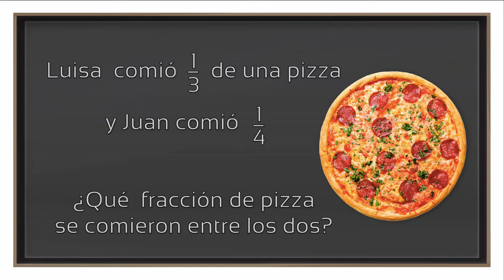Quebra2 | Suma de Fracciones con Diferente Denominador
| Juega y comprueba las diferentes proporciones con tus hijos |

Juego de fracciones que permiten representar fracciones para su lectura y escritura. Identificar cantidades en forma de fracción y realizar operaciones aritméticas básicas. Demostrar equivalencias de fracciones con objetos de la vida cotidiana.

Quebrados incluye: 1 círculo entero, círculos fraccionados en ½, ⅓, ¼, ⅕, ⅙, ⅛, 1/10 y 1/12; 3 anillos de equivalencias en decimales, fracciones y porcentajes.

Generales ---
1 - 2 jugadores
10 - 40 minutos de juego
+5 años en adelante

Cómpralo ahora enviando un mensaje de WhatsApp
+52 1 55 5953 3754
Hacemos envíos en toda la República Mexicana.